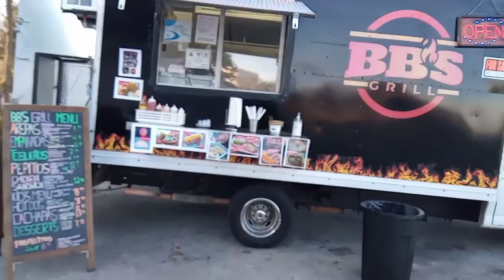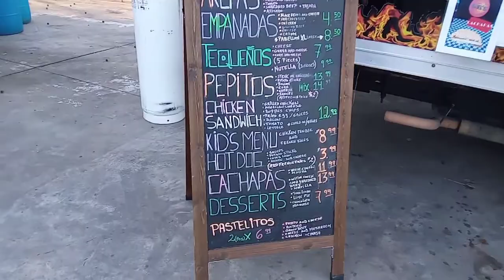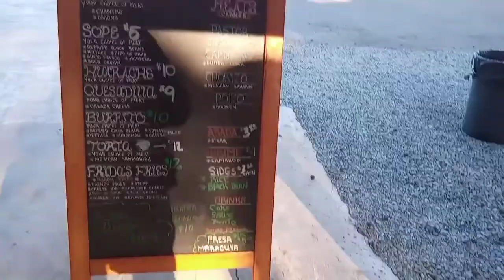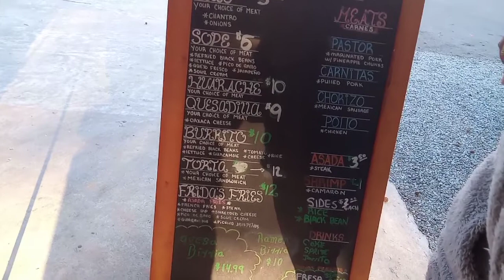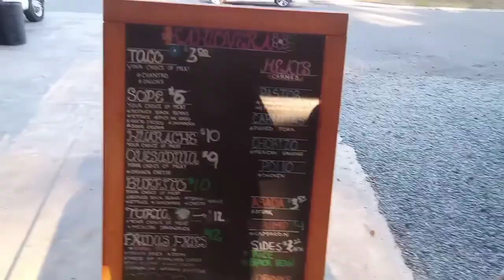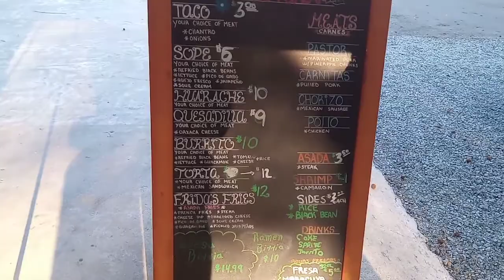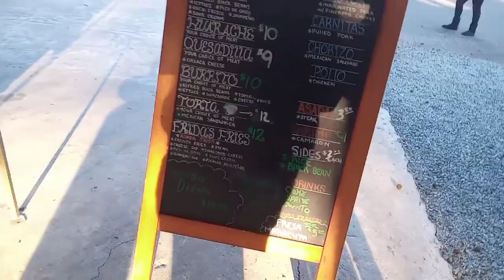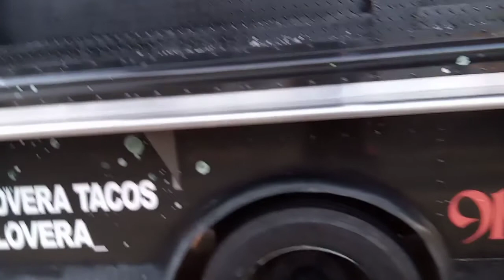Mukbang Gone Wrong